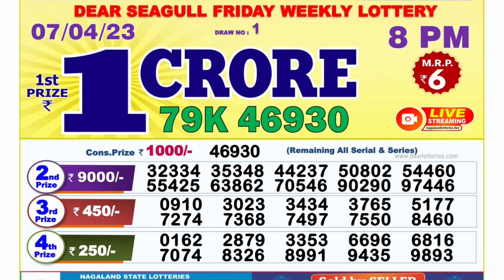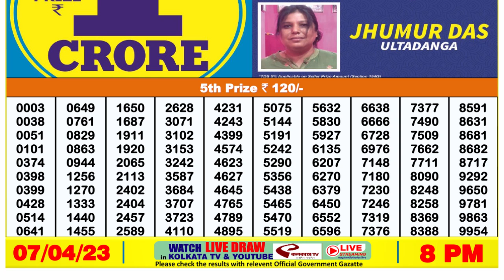🔴 Lottery Sambad Live 08:00pm 07/04/2023 Evening Nagaland State Dear Lottery Result Pdf Download